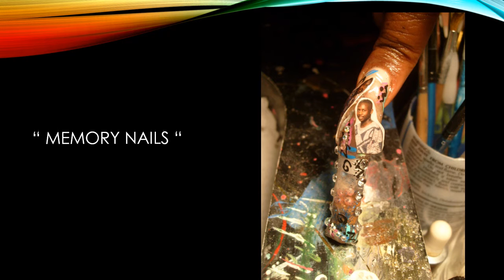Dream Nails Come True